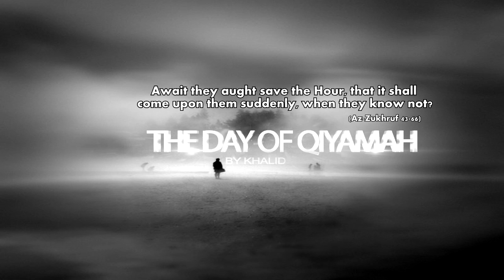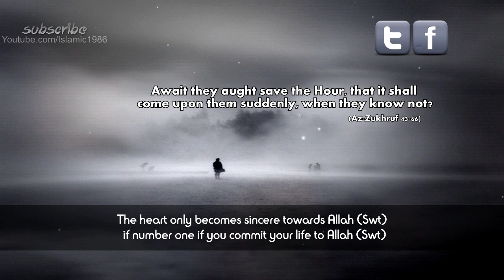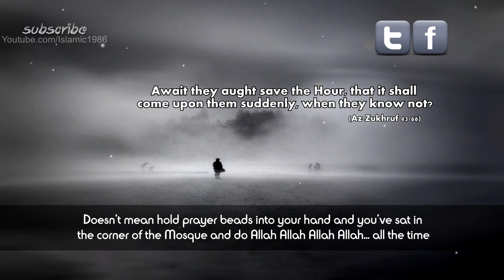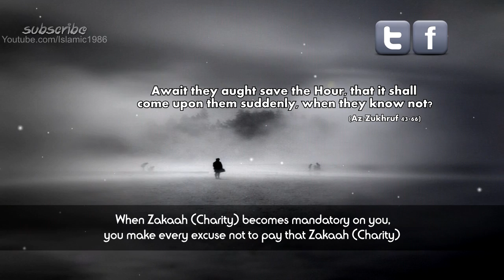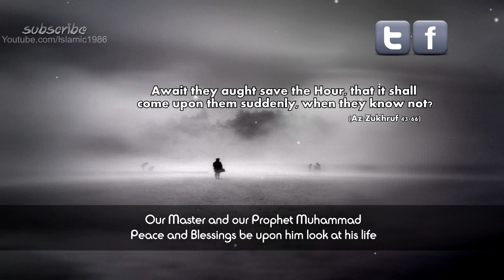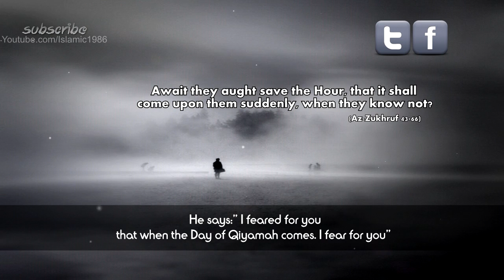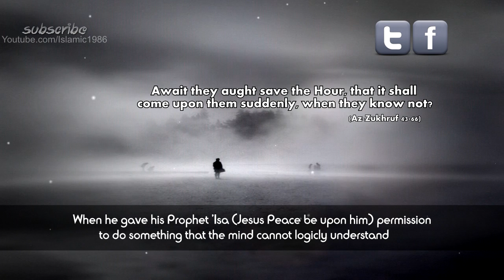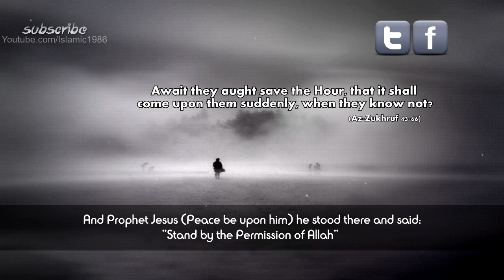The Day of Qiyamah (Judgement) - By Imam Khalid Hussain ᴴᴰ